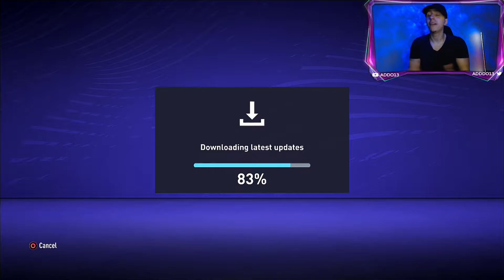NEW UEFA MARQUEE MATCHUPS & RTTF PROMO LOADING SCREEN! - FIFA 21 ULTIMATE TEAM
Let me know your thoughts & any other video requests below 🤙